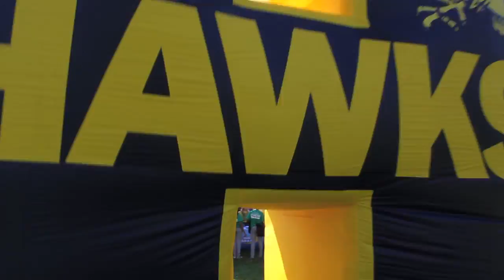Humber Orientation 2012 Highlights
For new Humber students, Orientation Week is an opportunity to get acquainted with Humber -- the buildings, the services, and exactly when to yell "Hawk YEAH" -- before the first day of school.